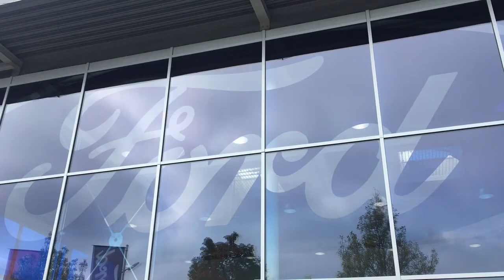Internationale Wochen bei Kuttendreier - Bayrisch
Der neue Ford Focus bei Kuttendreier - Vorstellung des Fahrzeugs auf Bayrisch

Die vierte Generation der erfolgreichen Mittelklasse-Baureihe von Ford ist das technologisch kompetenteste und fortschrittlichste Kompaktmodell in der Geschichte von Ford Europa. Der Bestseller der Marke läuft im deutschen Werk Saarlouis (Saarland) erneut als 5-türige Fließheck-Limousine sowie in der Kombi-Version Turnier vom Band. In Deutschland ist der neue Ford Focus derzeit in fünf unterschiedlichen Ausstattungslinien auf dem Markt: Trend, Cool & Connect, Titanium, ST-Line, Vignale. Folgen wird noch der Active (die erste Crossover-Variante dieser Baureihe). Erstmals wird die neue Ford Focus-Baureihe auch mit einer 8-Gang-Automatik zur Verfügung stehen.

 *Kraftstoffverbrauch des Ford Focus in l/100 km, innerorts: 6,3 – 3,8; außerorts: 4,5 - 3,3 ; kombiniert: 5,2 - 3,5; CO2-Emission, kombiniert: 129 - 91 g/km (gemäß VO (EG) Nr. 715/2007). Effizienzklasse G - D

1) Die angegebenen Werte wurden nach dem vorgeschriebenen Messverfahren [VO (EG) 715/2007 und VO (EG) 692/2008 in der jeweils geltenden Fassung] ermittelt. Die Angaben beziehen sich nicht auf ein einzelnes Fahrzeug und sind nicht Bestandteil des Angebotes, sondern dienen allein Vergleichszwecken zwischen den verschiedenen Fahrzeugtypen.

Hinweis nach Richtlinie 1999/94/EG: Der Kraftstoffverbrauch und die CO2-Emissionen eines Fahrzeugs hängen nicht nur von der effizienten Ausnutzung des Kraftstoffs durch das Fahrzeug ab, sondern werden auch vom Fahrverhalten und anderen nichttechnischen Faktoren beeinflusst. CO2 ist das für die Erderwärmung hauptsächlich verantwortliche Treibhausgas. Weitere Informationen zum offiziellen Kraftstoffverbrauch und den offiziellen spezifischen CO2-Emissionen neuer Personenkraftwagen können dem ‚Leitfaden über den Kraftstoffverbrauch, die CO2-Emissionen und den Stromverbrauch neuer Personenkraftwagen‘ entnommen werden, der an allen Verkaufsstellen und unentgeltlich erhältlich ist. Für weitere Informationen siehe Pkw-Energieverbrauchskennzeichnungsverordnung - Pkw-EnVKV.

Die hier dargestellten Ausstattungsmerkmale sind je nach Ausstattungsvariante verfügbar, serienmäßig oder optional gegen Mehrpreis, ggf. nur als Bestandteil eines Ausstattungspakets. Nähere Informationen und Details zur Verfügbarkeit erhalten Sie bei uns.

Prüfbedingungen sind die nach dem WLTP gemessenen Kraftstoffverbrauchs- und CO2-Emissionswerte in vielen Fällen höher als die nach dem NEFZ gemessenen.

Die Angaben beziehen sich nicht auf ein einzelnes Fahrzeug und sind nicht Bestandteil des Angebotes, sondern dienen allein Vergleichszwecken zwischen den verschiedenen Fahrzeugtypen.

Hinweis nach Richtlinie 1999/94/EG: Der Kraftstoffverbrauch und die CO2-Emissionen eines Fahrzeugs hängen nicht nur von der effizienten Ausnutzung des Kraftstoffs durch das Fahrzeug ab, sondern werden auch vom Fahrverhalten und anderen nichttechnischen Faktoren beeinflusst. CO2 ist das für die Erderwärmung hauptsächlich verantwortliche Treibhausgas. Weitere Informationen zum offiziellen Kraftstoffverbrauch und den offiziellen spezifischen CO2-Emissionen neuer Personenkraftwagen können dem ‚Leitfaden über den Kraftstoffverbrauch, die CO2-Emissionen und den Stromverbrauch neuer Personenkraftwagen‘ entnommen werden, der an allen Verkaufsstellen und unentgeltlich erhältlich ist. Für weitere Informationen siehe Pkw-EnVKV-Verordnung.